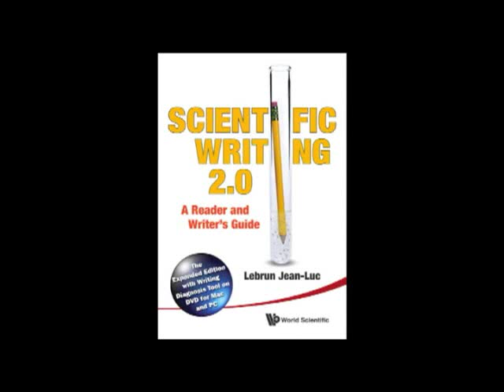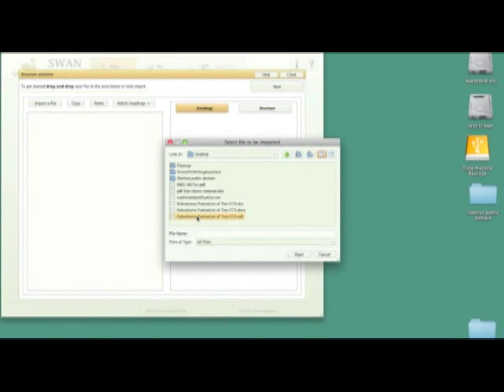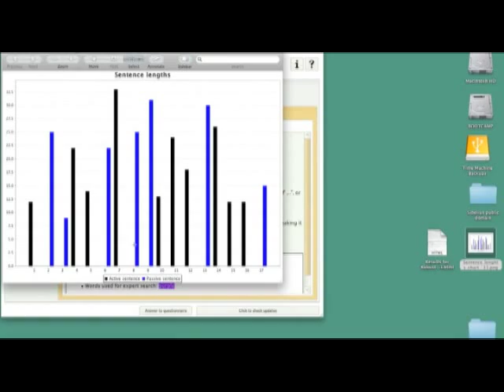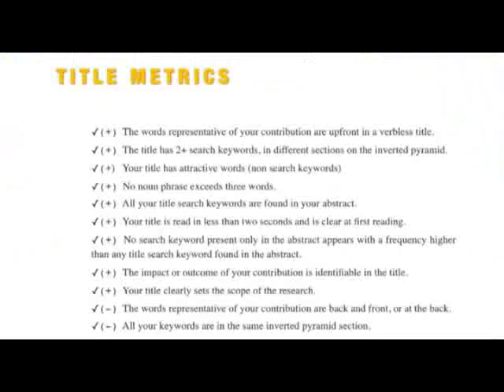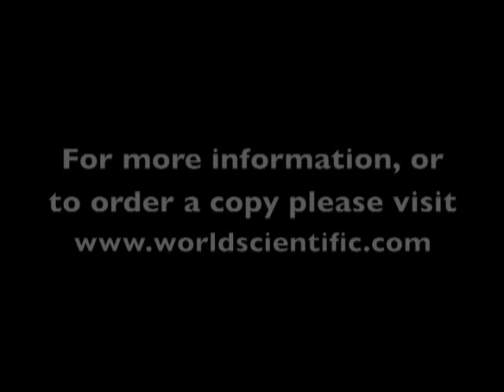Jean-Luc Lebrun: Scientific Writing 2.0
An interview with Jean-Luc Lebrun, expert in scientific writing and author of the book 'Scientific Writing 2.0' presented in this video.
More information on the book is available